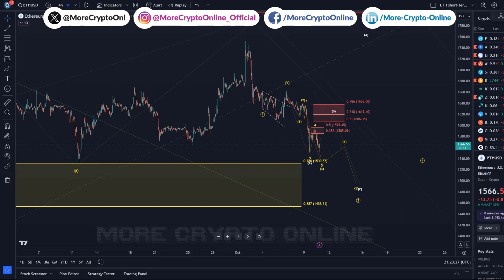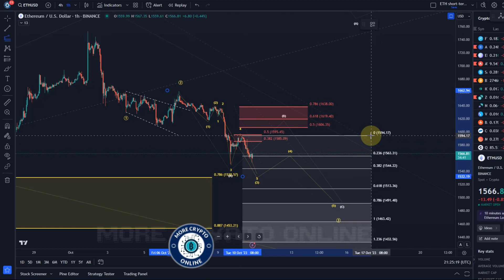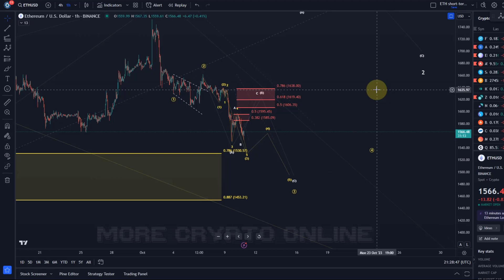Ethereum ETH Price News Today - Technical Analysis Update, Price Now! Elliott Wave Price Prediction!